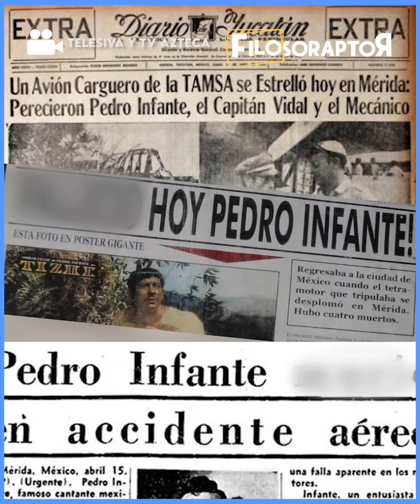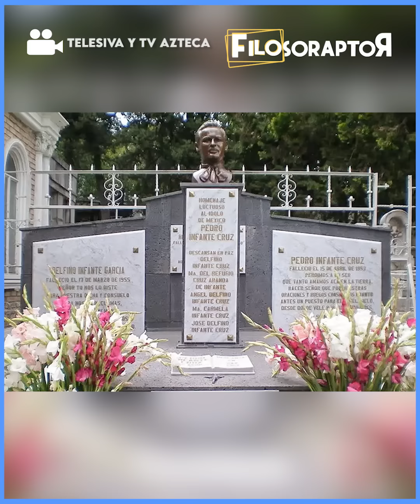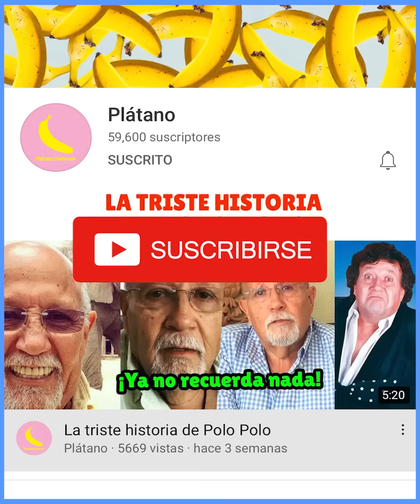La razón de por qué Pedro Infante fingió su muerte.